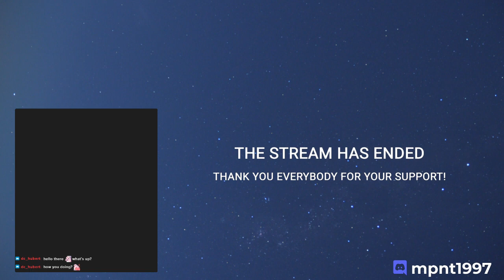Hogwarts Legacy {Part 17} | New wand time??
We get Ollivander to crafts us a new wand, we take on Rookwood, and Natsi quest line comes to a close.